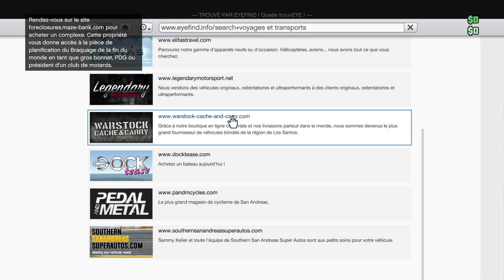GTA 5 RP LES CRIMINELS #1 !!!!!!!